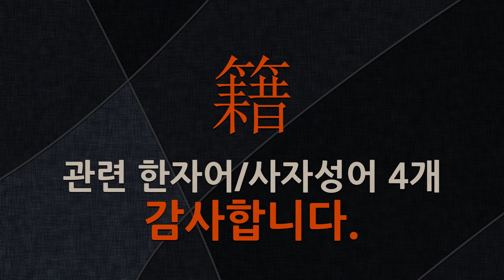籍(문서 적,온화할 자,호적 적)에 관한 한자어/사자성어 4개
籍(문서 적,온화할 자,호적 적: 문서, 온화하다, 책, 관대함, 서적(書籍))에 관한 한자어 및 사자성어를 자세하게 풀이해 드립니다.

[籍(문서 적,온화할 자,호적 적)에 관한 한자/한자어/사자성어 목록: 4개]
1) 借人典籍勿毁必完(차인전적물훼필완): 남의 책을 빌려 오면 훼손(毁損)시키지 말고 반드시 온전(穩全)하게 함.
2) 籍甚無竟(적심무경): 뿐만 아니라 자신(自身)의 명예(名譽)스러운 이름이 길이 전(傳)하여질 것임.
3) 可考文籍(가고문적): 참고해 볼 만한 문서나 서적.
4) 玄籍(현적): 현묘한 전적(典籍)이라는 뜻으로, 불교의 경전이나 교법(敎法)을 이르는 말.